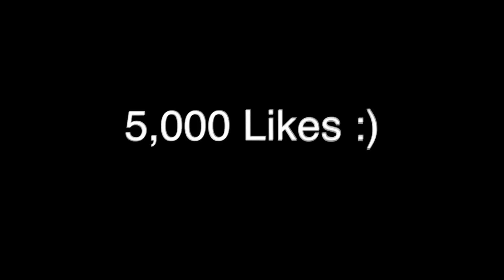Meg Thee Stallion Gets EMOTIONAL On IG LIVE Trying To Explain The SH00T!NG (FULL LIVE) *REACTION*